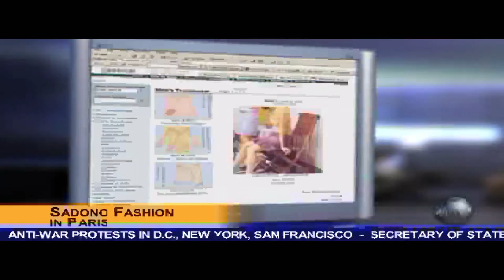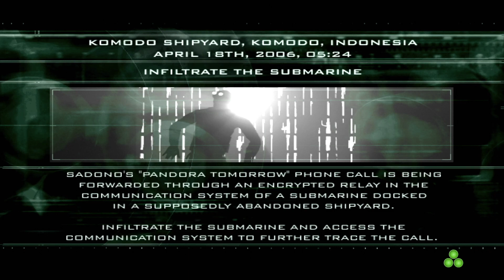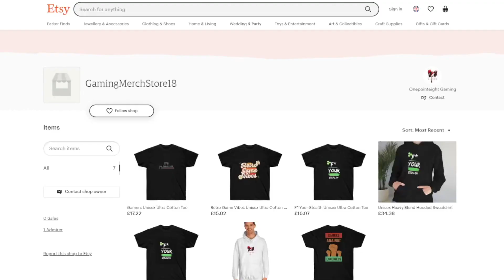Tom Clancy's Splinter Cell Pandora Tomorrow: Episode 7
Look at all that... white powder... lol. Hands off